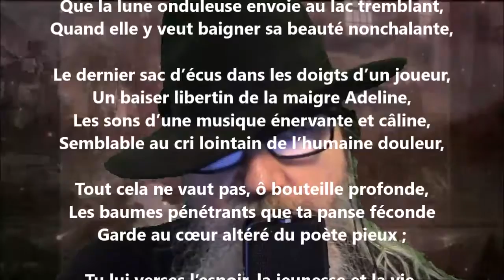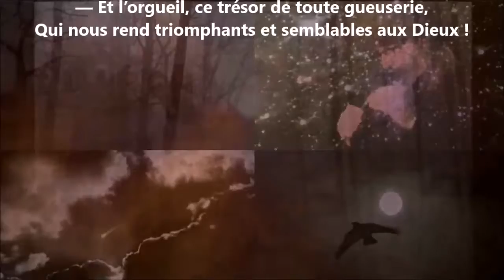Le vin du solitaire - Charles Baudelaire lu par Yvon Jean